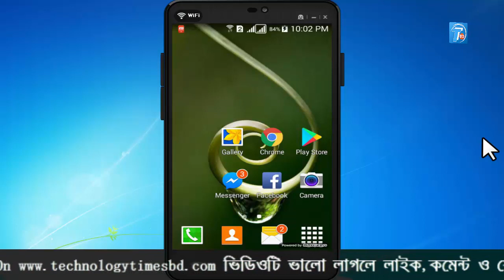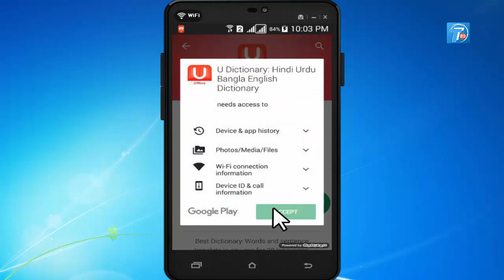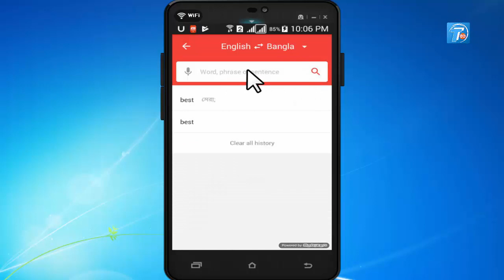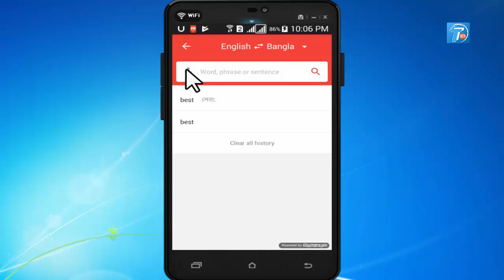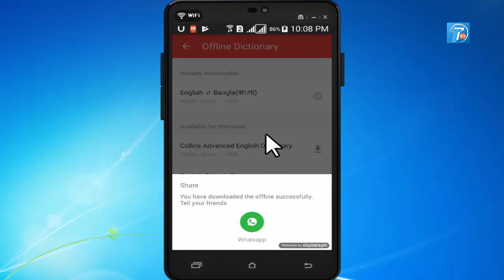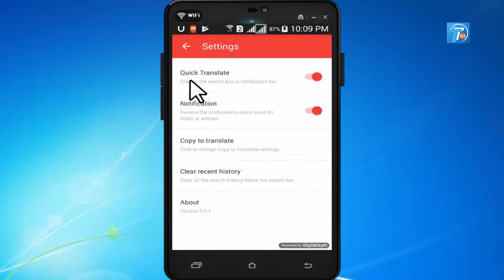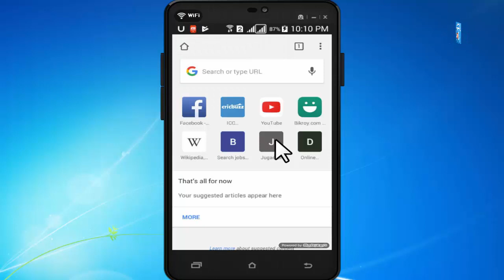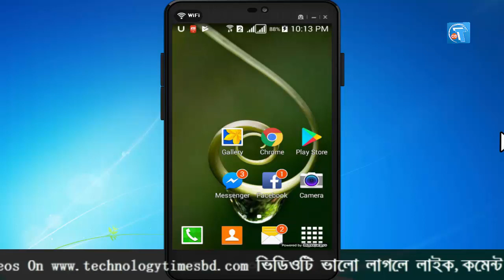How to Translate From English to Bangla/Hindi/Urdu | Online and Offline Version | Bangla Tutorial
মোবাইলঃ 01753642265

Hello friends today i will show you (How to Translate From English to Bangla/Hindi/Urdu | Bangla Tutorial).
If you want to learn How to Translate From English to Bangla/Hindi/Urdu, than please follow my video step by step.so let's watch this tutorial.